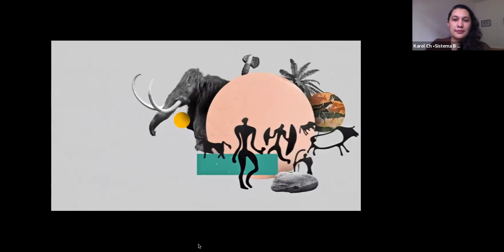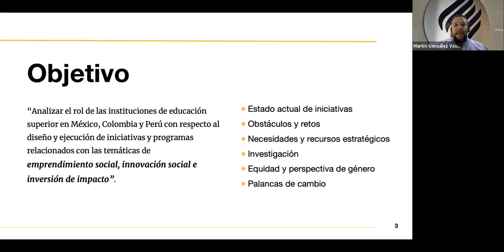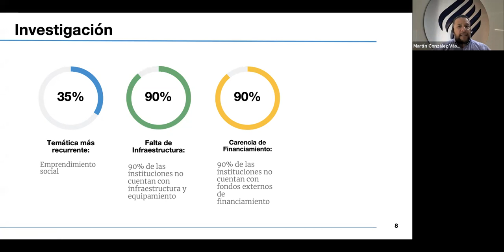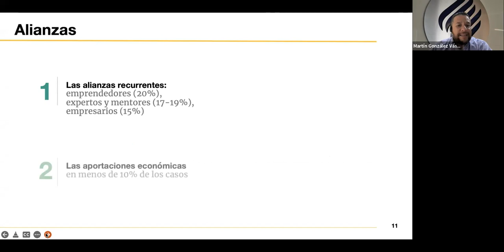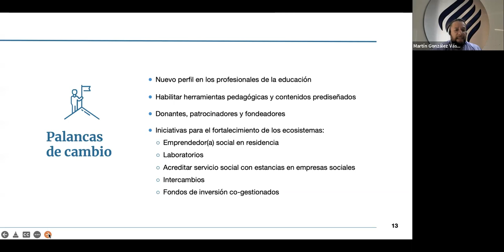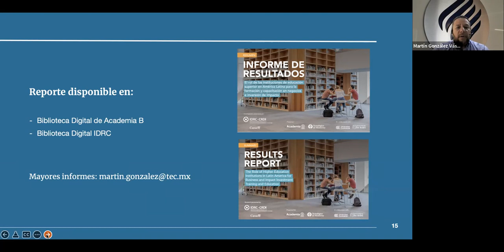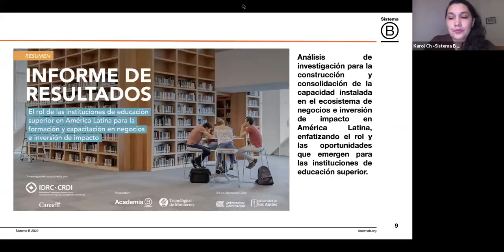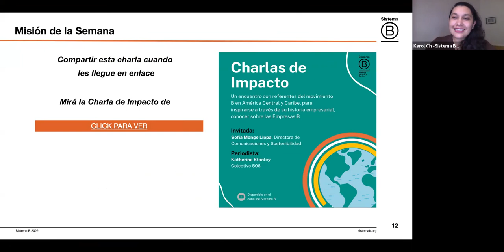El rol de las instituciones de educación en los negocios e inversión de impacto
¿Cuál es el rol de la educación superior en América Latina para la formación y capacitación en negocios e inversión de impacto?, En esta ocasión  escuchamos al profesor y  líder Investigador Martín  González  Profesor Investigador Región Centro Sur Escuela de Negocios Tecnológico de Monterrey México. Le invitamos a escuchar este análisis de la  investigación para la construcción y consolidación de la capacidad instalada en el ecosistema de negocios e inversión de impacto en América Latina, enfatizando el rol y las oportunidades que emergen para las instituciones de educación superior. 🚩 Grabado el  21 de julio de 2022, facilitado por  Sistema B América Central y Caribe .